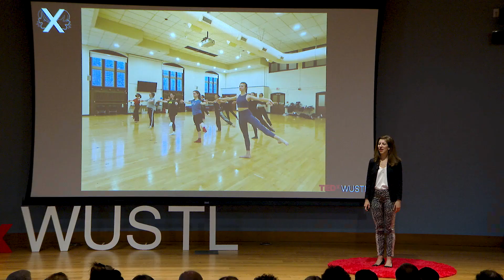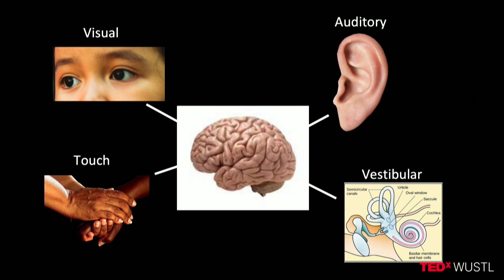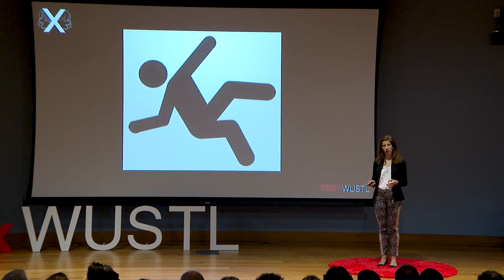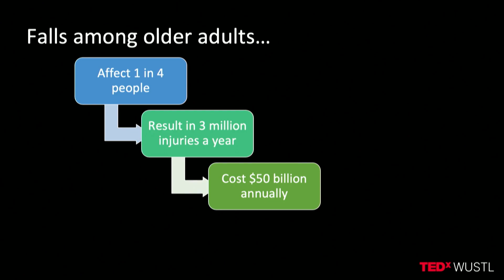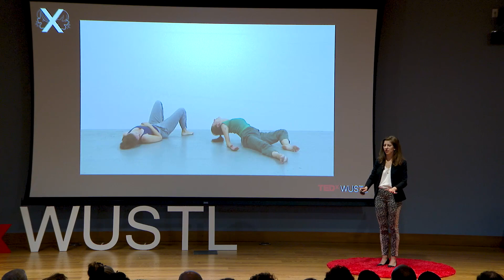How to Balance on Two Feet | Elinor Harrison | TEDxWUSTL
Dr. Harrison discusses the importance of physical balance through her perspective as a researcher and dancer. Dr. Elinor Harrison is a dancer and movement scientist at Washington University in St. Louis whose research applies her performance expertise to develop therapeutic techniques to treat movement disorders This talk was given at a TEDx event using the TED conference format but independently organized by a local community.